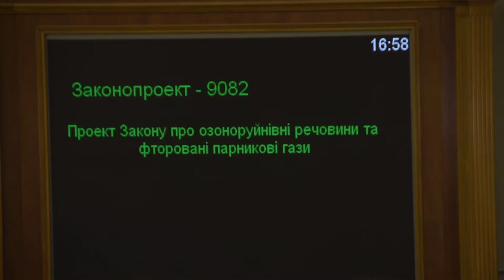Депутат Яценко кнопкодавить за законопроект про озоноруйнівні речовини та парникові гази 28.02.19